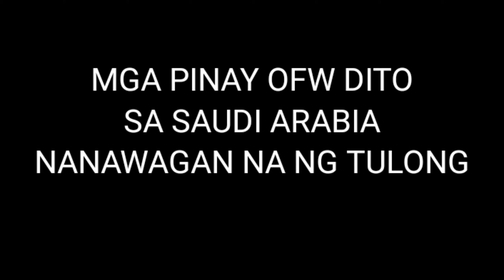PINAY OFW CLEANERS SA SAUDI NANAWAGAN NA NG TULONG KAHIT PANGKAIN LANG.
Ito na ang nakakalungkot na nararanasan naming mga ofw dito sa saudi,no work no pay at wala na din makain,umaasa na matutulungan ng gobyerno natin.